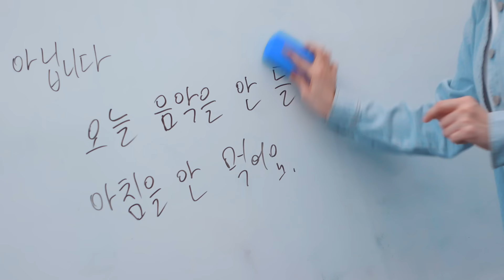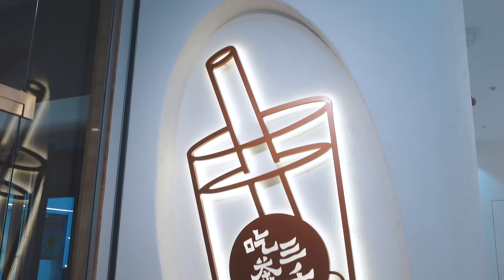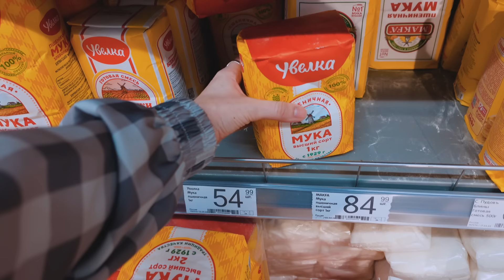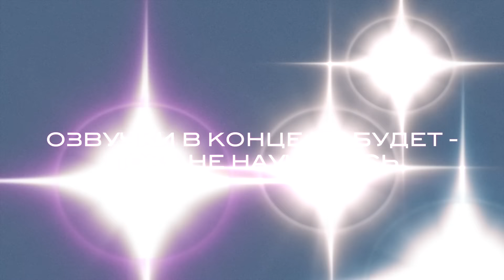Покупаю ВЕЩИ от ПОДПИСЧИКОВ / VLOG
Хорошего дня!